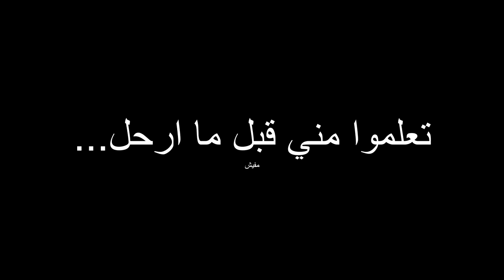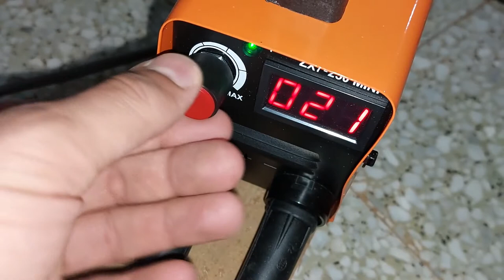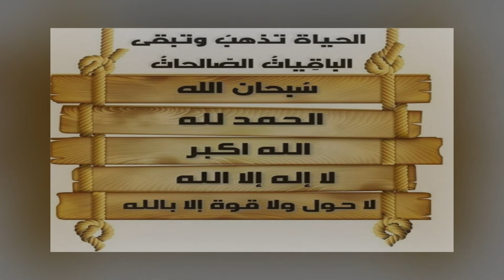شراء مكينة لحام ونظارة لحام الكترونية واسلاك موجب وسالب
روابط المنتجات